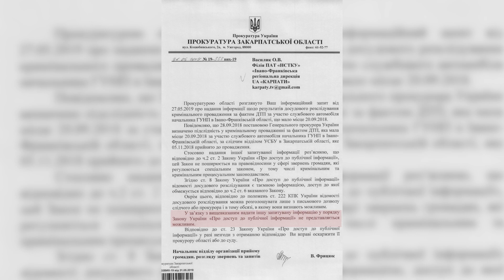Справа ДТП із службовим автомобілем Володимира Голубоша - у прокуратурі Закарпатської області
Кримінальне провадження за фактом ДТП, у яку потрапив службовий автомобіль начальника обласної поліції Володимира Голубоша, прийняв до провадження слідчий відділ УСБУ в Закарпатській області 5 листопада 2018 року. Цю інформацію нам підтвердила прокуратура Закарпатської області у відповіді на інформаційний запит.